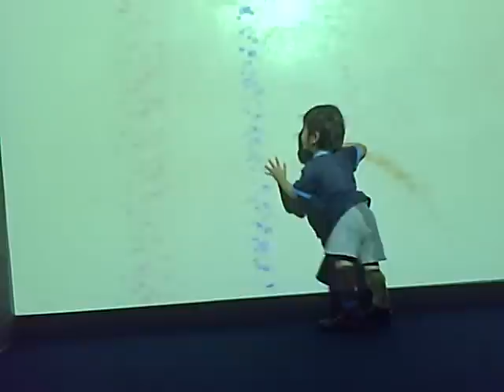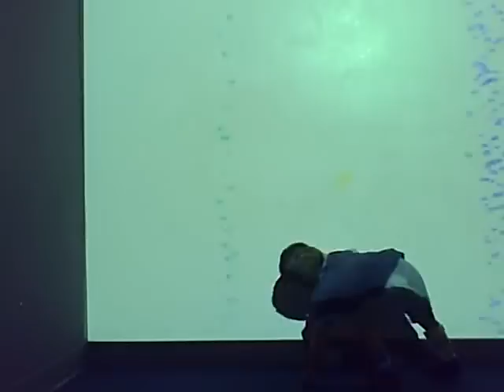Catching Candy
July 30, 2011 - Alan stands and cruises against the Falling Candy wall at Morgan's Wonderland Sensory Village.